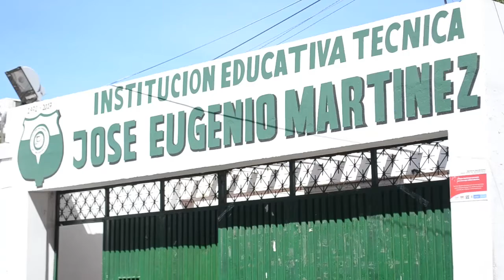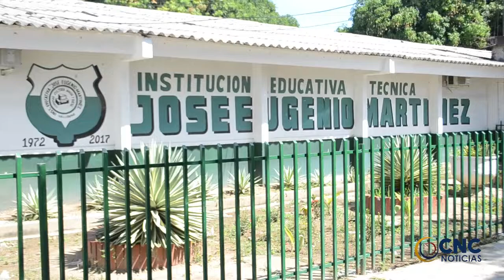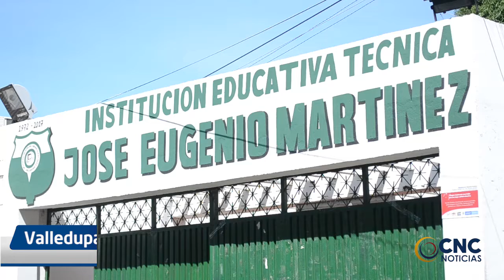EN PARO DOCENTES DE INCLUSIÓN